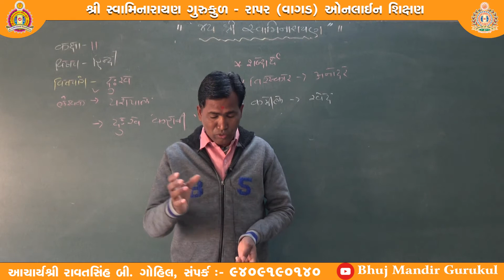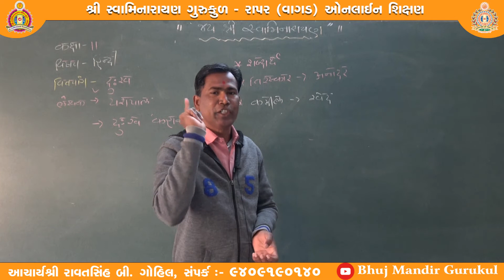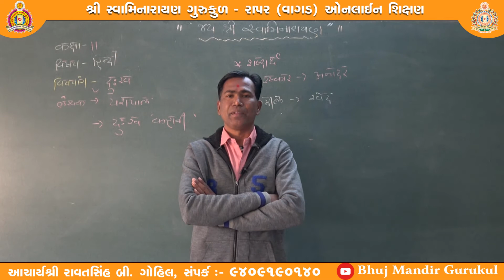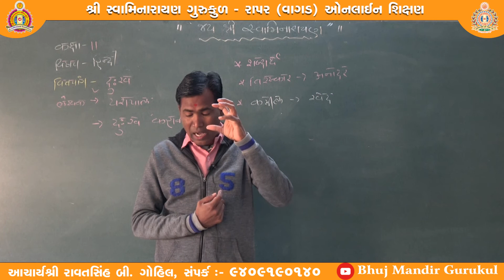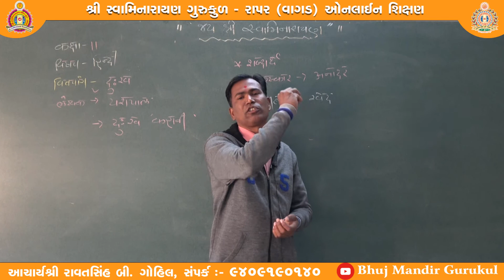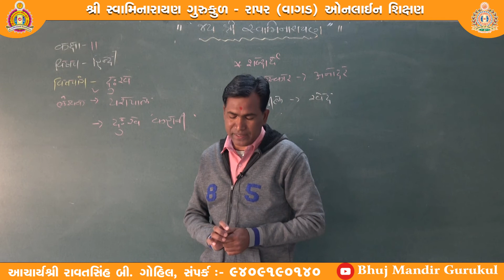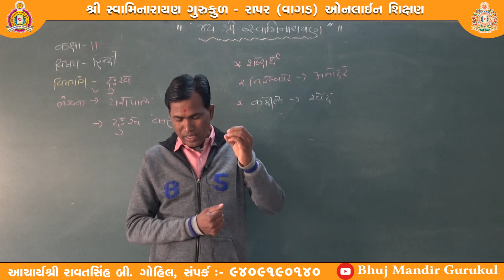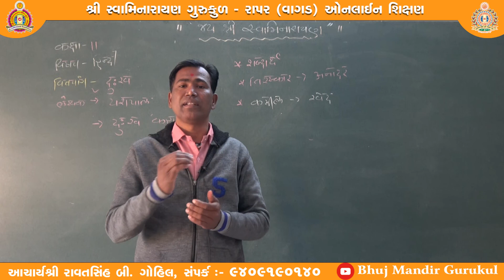ધોરણ-૧૧ (ગુજરાતી માધ્યમ) વિષય-હિન્દી, વિષયાંગ-‘दुख’, (ભાગ-2) શિક્ષક-રમેશભાઈ ડામોર